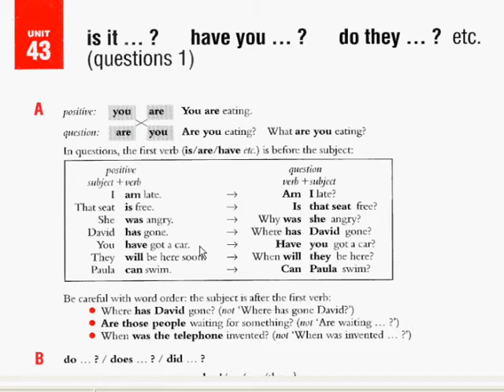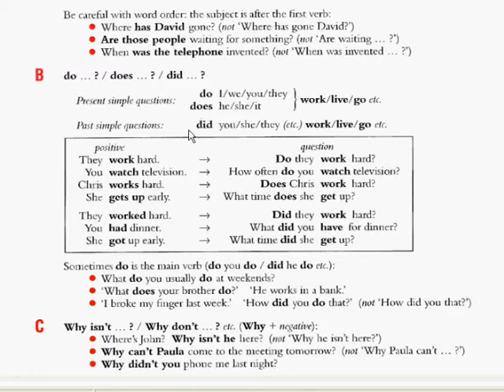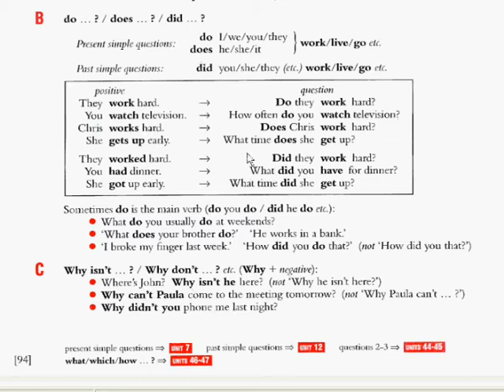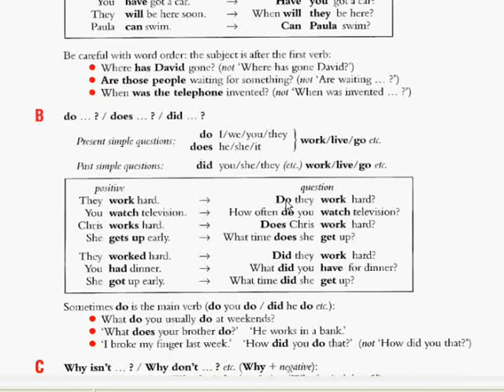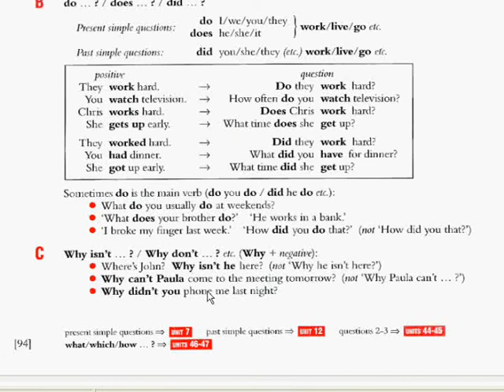Английский язык нормальным русским видеоурок 42